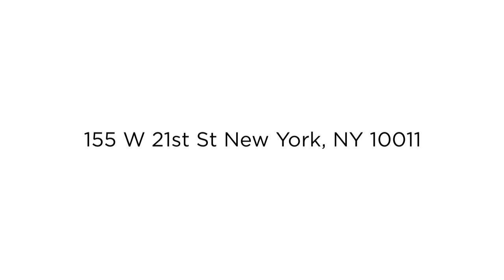Dry Cleaners in New York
New York Organic Dry Cleaners | Casa Dry Cleaners. CASA Organic Dry Cleaners & Custom Tailoring is a full service dry cleaning establishment with locations in New York City. In addition to our stores we also service hotels, sport clubs, residential buildings and universities.